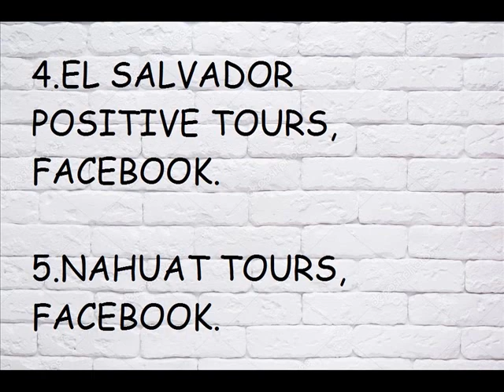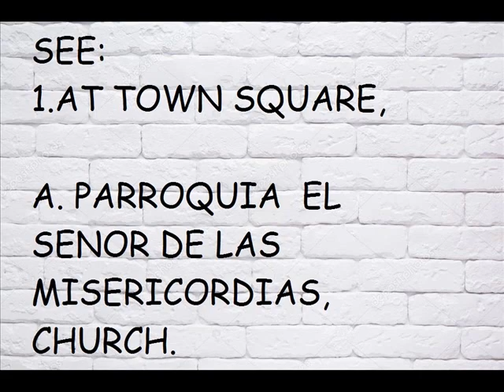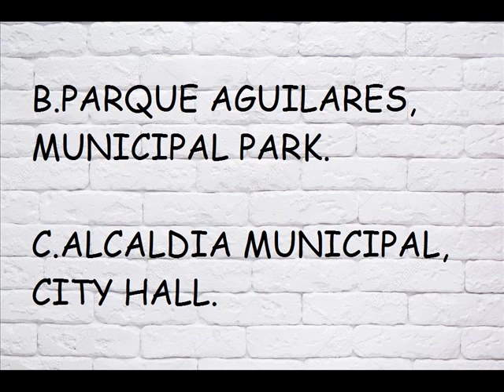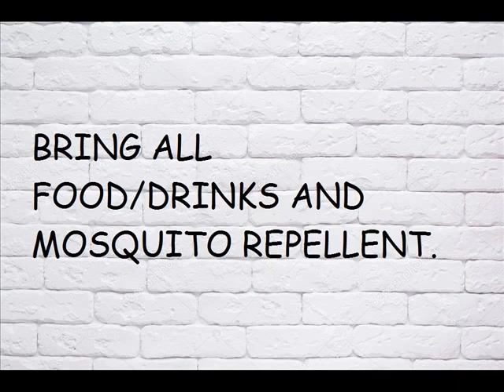El Salvador, Aguilares, San Salvador Department, Tourist Information, Central America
panaderia lilian
vacation home
le cafe
madero cafe bistro
restaurante cihuatan
buffalo wings
restaurante el ultimo rinconcito
parque acuatico aventura tropical
cihuatan archaeological site
culture
pre-columbian
mayan
salvadorean tours
ec tours el salvador
el salvador positive tours
eco tours petate
nahuat tours
guide
tourism
travel
trip
optional tours
vacation
international vacation
family vacation
Spanish
US dollar
bitcoin
el encuentro
shopping center
superr selectos
despensa familiar
municipal market